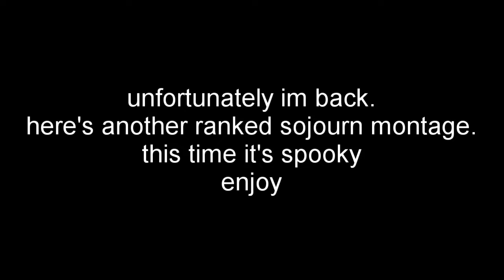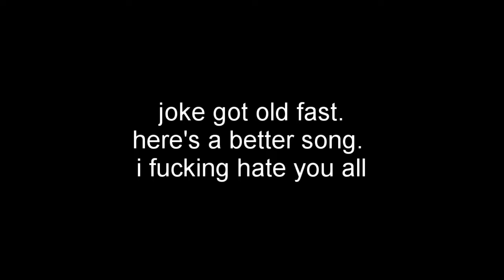holiday special clip dump (ft. EskayOW)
soulja boy tell em
mouse: finalmouse sl12 phantom small
mousepad: skypad glass 2.0 xl
sens: 33cm/360
socials: